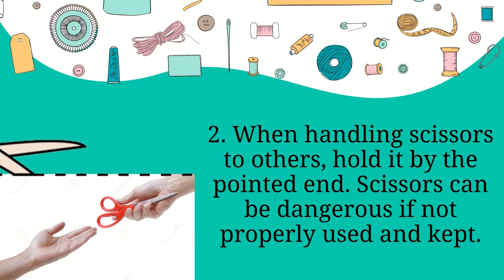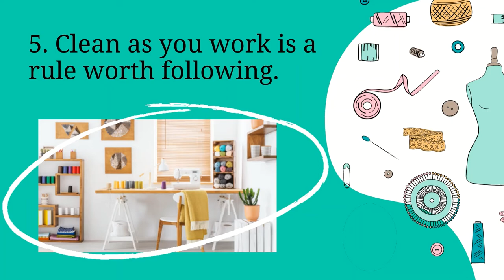SAFETY SEWING HABITS